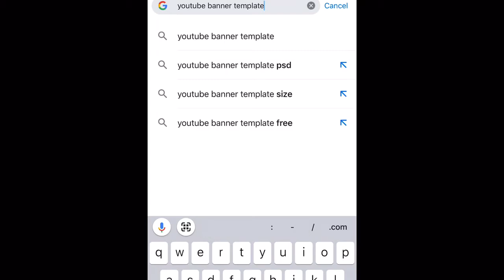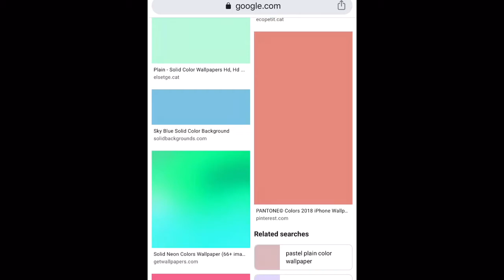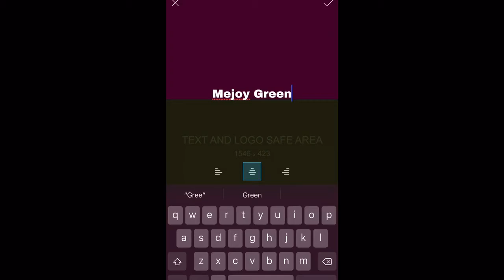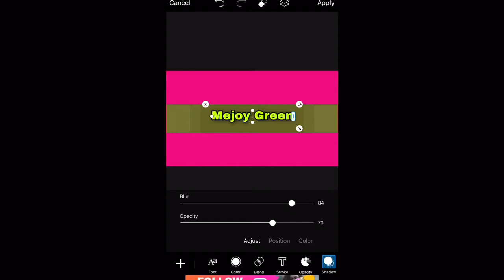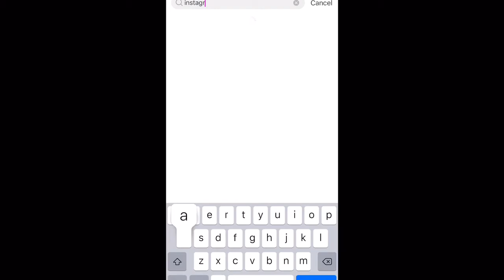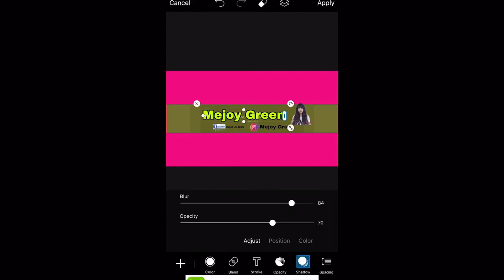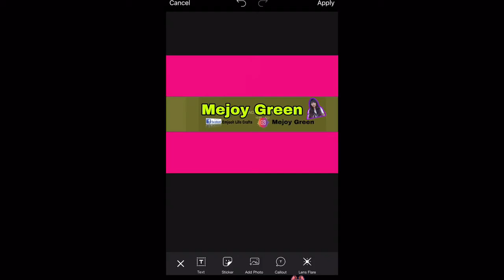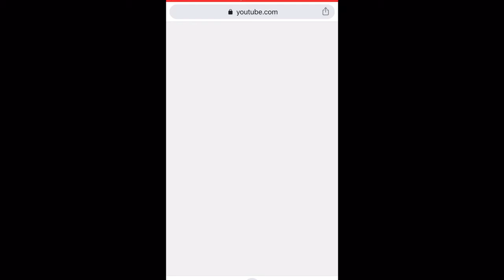I made my YOUTUBE CHANNEL BANNER / CHANNEL ART so fast & easy 🌟 HOW TO CREATE YOUTUBE BANNER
Hello mga kAjoyah this channel Is for fashion and hair style
I hope you like it and you can suggest more what next you like thank you.please support on my journey.